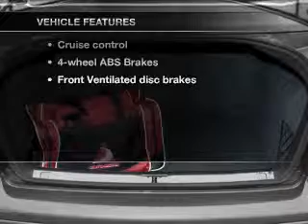2003 Volkswagen Jetta - Raleigh NC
Year: 2003
Make: Volkswagen
Model: Jetta
Trim: GLI
Engine: 2.8 liter 6 cylinder 24 valve
Transmission: 6-Speed Manual
Color: Gray
Mileage: 101228
Address:
9101 Glenwood Avenue